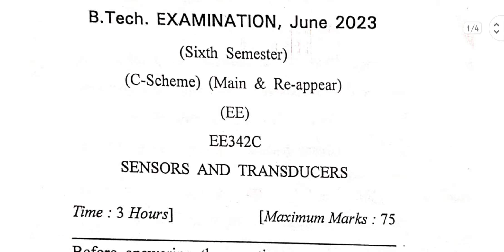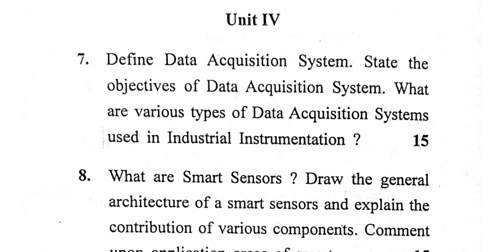Sensors and transducer Question Paper 2023.